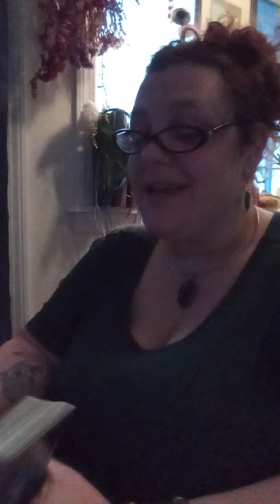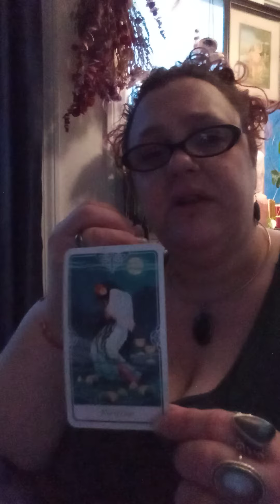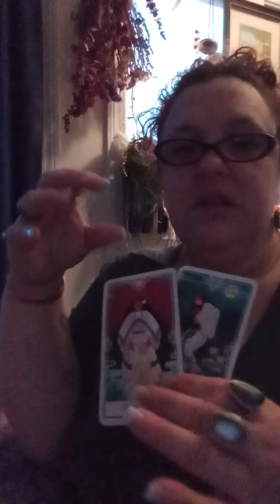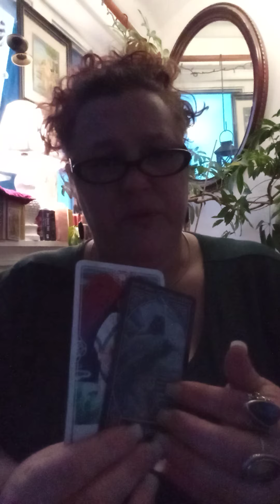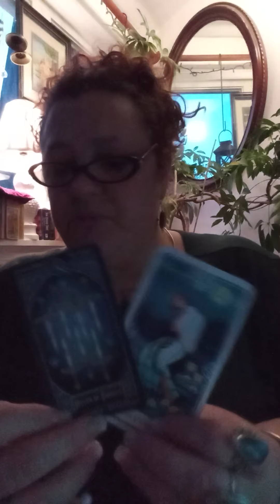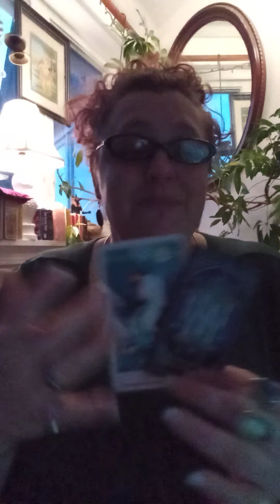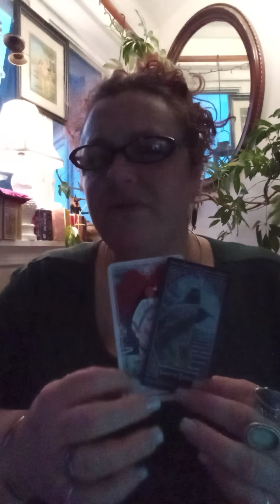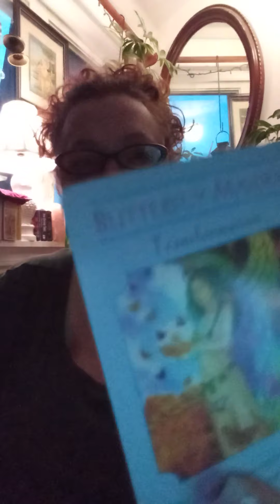Pieces March 21 to 28th: Over Coming the Sorrow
I can be best reached for additional readings at this time via fb messenger @ villagio strega.

My goal is to simply provide a general message to guide, support, and and entertain

About the animals: It is safe to say my house hold is a small petting zoo. All are well cared for, loved, and well humored. Animals sounds and activity are a part of every day disruptions and I do not choose to stop recording despite it.

I try to respond to comments every 48 hours and post weekly per sign in some fashion.